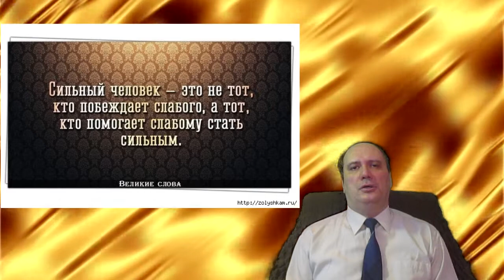Афоризмы и цитаты - 9